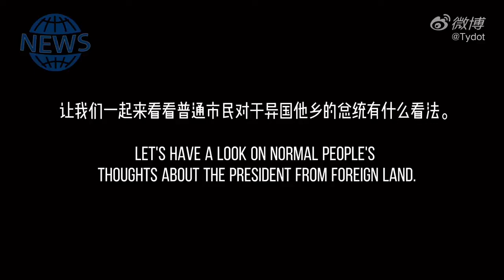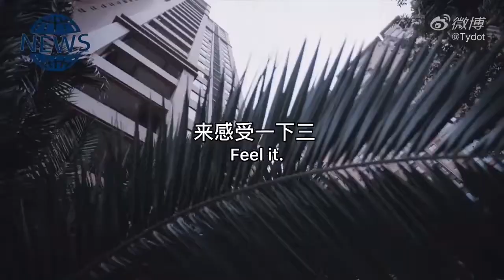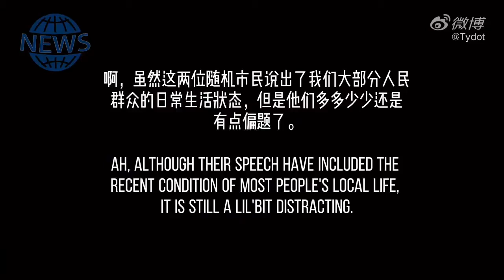CDC说唱会馆 TY&邓典果DDG《特朗普Freestyle》“美国政府应该租给中国干部“